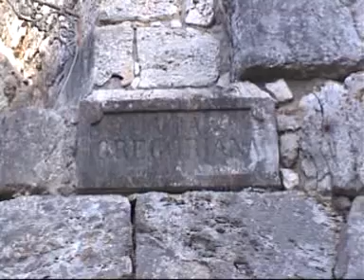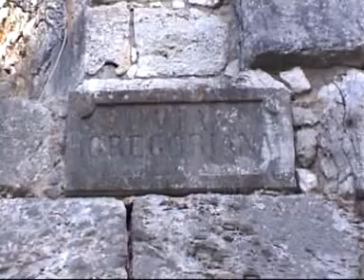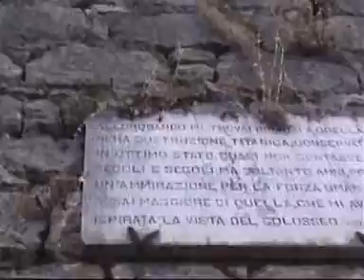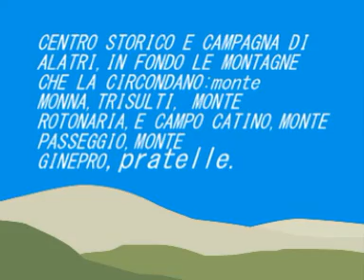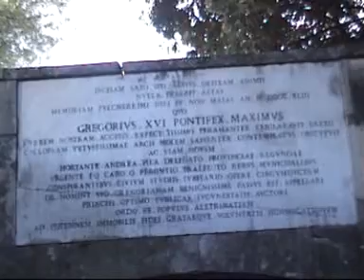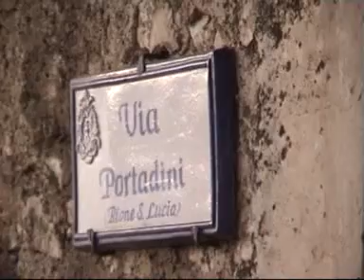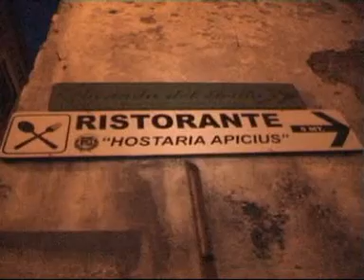Alatri(centro storico),e vista della campagna.In fondo i monti ernici.mpg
Alatri(centro storico),e vista della campagna.In fondo i monti ernici.